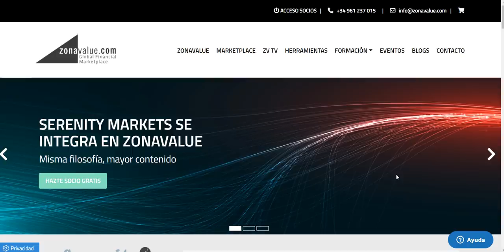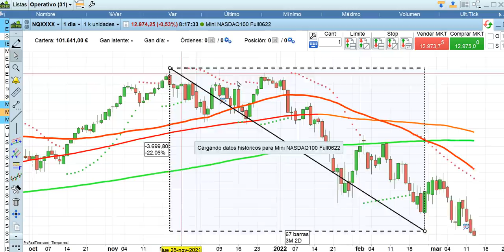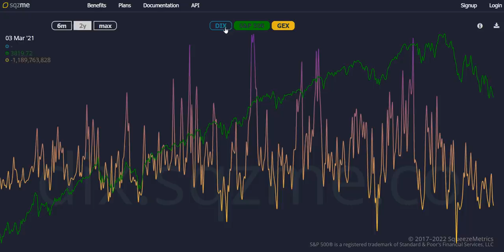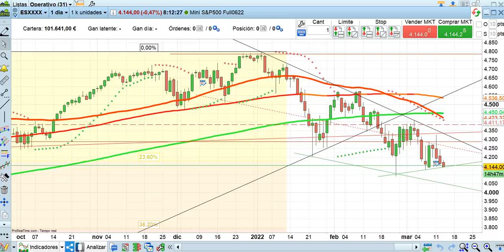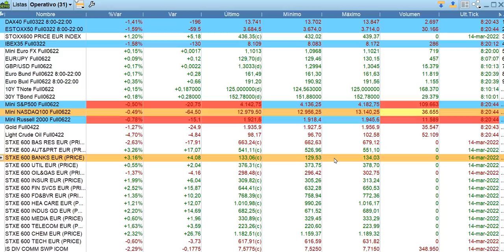Apertura bolsas y economía 15 3 2022 serenitymarkets